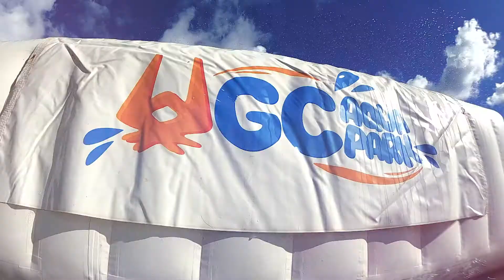MEGA AQUAPARTY For My 11th Birthday // Gold Coast Wake Park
What a day! Joining my Aquamen mates for the afternoon getting air, getting dunked and going fast at the Gold Coast Wake Park where my bro works. Charge ye tridents mateys, it's time to dive deep!!! Thanks for all the fun and gifts legends...